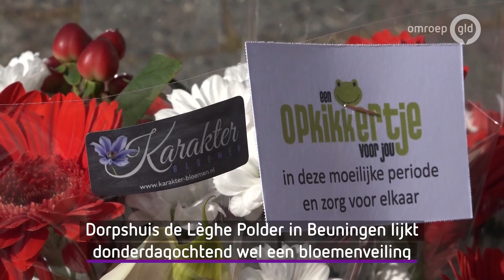1800 senioren in Beuningen verrast met een bloemetje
BEUNINGEN - Op maar liefst 1435 adressen in Beuningen wordt vandaag en morgen een bloemetje bezorgd. Alle leden van de Vereniging van Senioren worden verrast, bedoeld als opsteker in moeilijke coronatijden. 'Sommigen hebben al wekenlang niemand gezien', zegt Paul Willems van de seniorenvereniging en initiator van de actie. 'Die mensen kunnen echt wel iets positiefs gebruiken.'